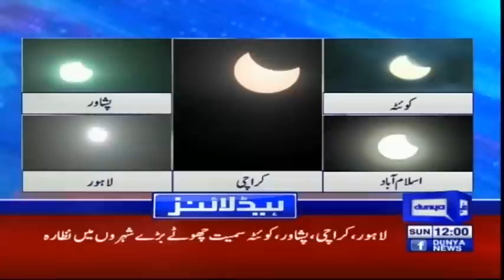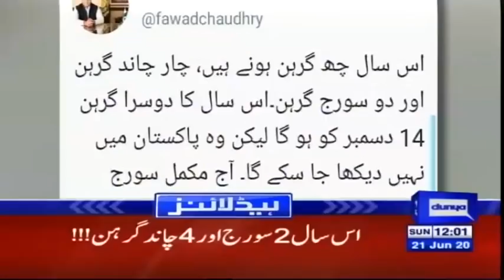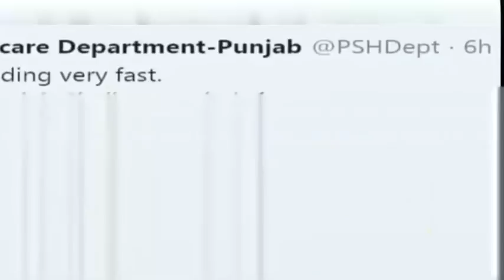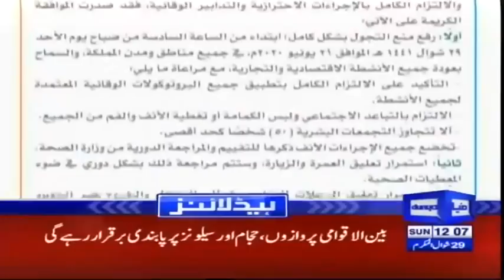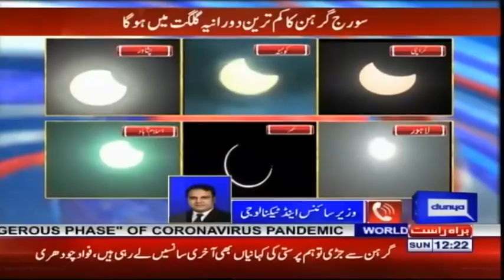Two solar, four lunar eclipses in 2020: Fawad Ch | Headlines 12 PM | 21 June 2020 | Dunya News | DN1